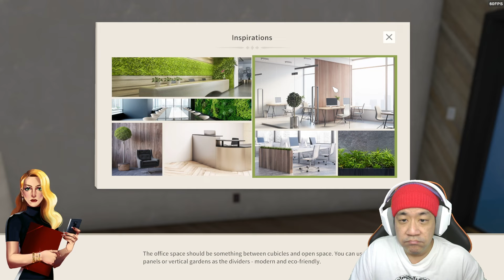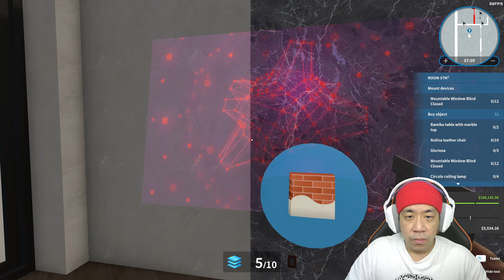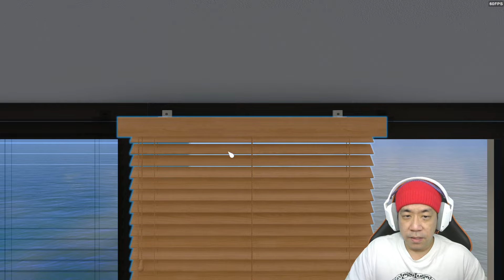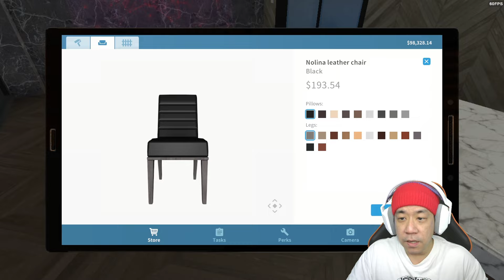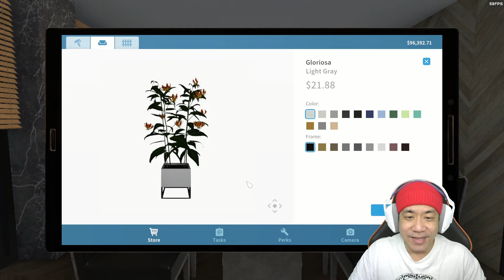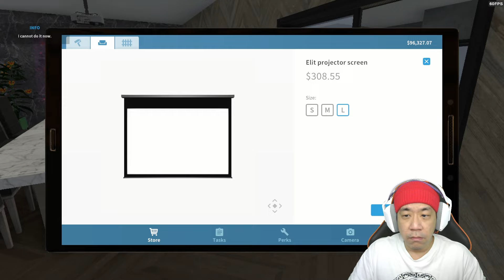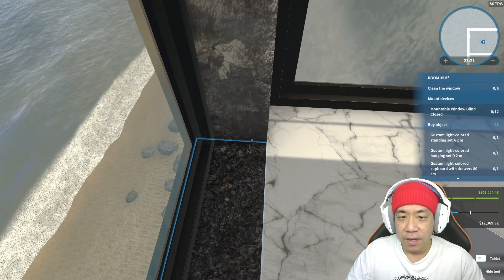Ruang Meeting Berkualitas - House Flipper Indonesia (Dlc Luxury Flipper) - Part 69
Game House Flipper dlc Luxury Flipper kali ini gw akan melanjutkan misi berikutnya yaitu apartemen kantor dimana ruangan ini dipakai untuk meeting para client yang mau suasana meeting berbeda. Disini gw merenovasi ruang meeting berkualitas agar banyak yang mau sewa tempat meeting tersebut ...

Yukk kita saksikan gameplay dari game " HOUSE FLIPPER DLC LUXURY FLIPPER " !!!